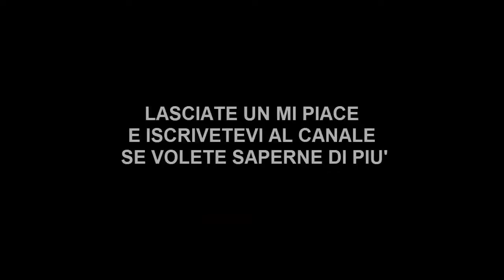NOSTALE: PRIMA SP - TS 2 DI 3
2° TS DELLA 1° SP
RICOMPENSA: SP WAR, SP RANGER, SP RED.
(SP GUERRIERO, SP ASSALTATORE, SP MAGO ROSSO)